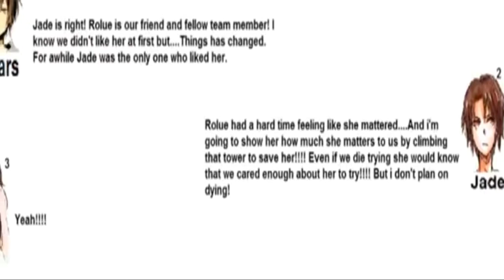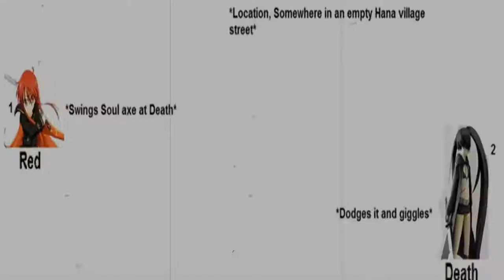SA Opening 2 (Fan made)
A Fan Made SA Opening 2!!